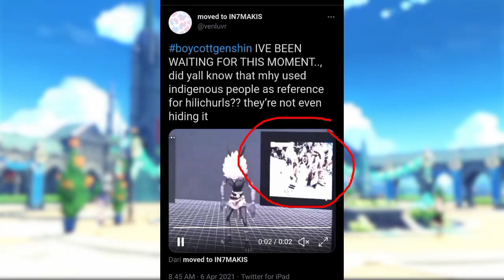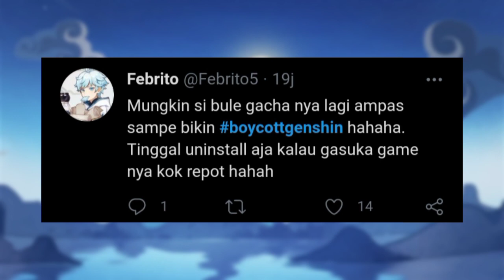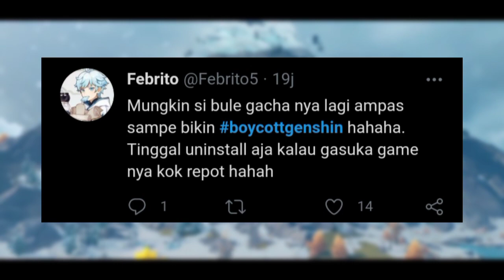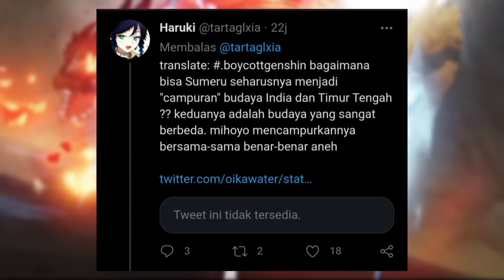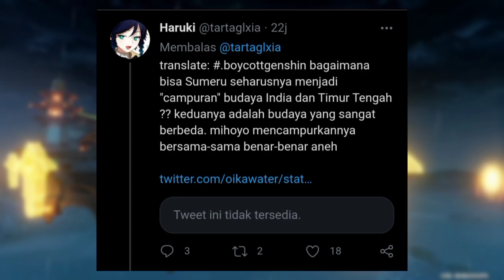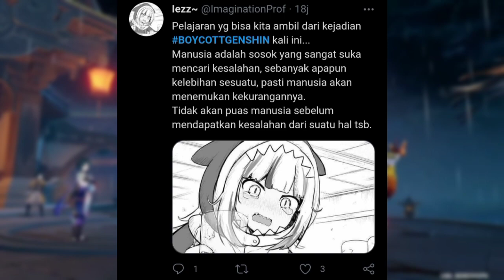Drama Yang Tranding Di Twitter BoycottGenshin - Genshin Impact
Assalamualaikum